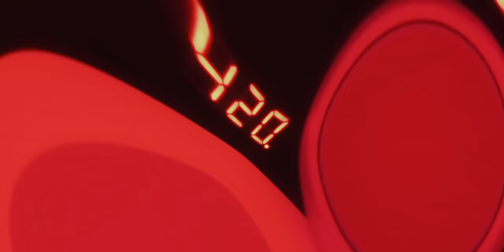L-Gante x Negro DUB x DT.Bilardo - CUMBIA MAFIA 420 (Official Video)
Cumbia Mafia 420

DT. Bilardo

Letra
Eh
L-Gante Klk
Al ritmo, compa
Vamo' los pibes
Salimo' por la carretera, sonando cumbia villera
Pa' la mafia verdadera, siempre haciendo la moneda
Yo paro con la vieja escuela, los guachine' ahora se rebelan
Bailando con la jarra llena, le cortamo' la antenta
Cómo pega cuando quema, respetamo' nuestro lema
Bandidito' me dan pena, los de abajo nunca frenan
Rompemo' todo' los esquema', lucrando con un par de nena'
Con la nave y la cadena, hago diez palo' por quincena
Okey, let's go, mami, pa' que esto suene en Miami
Lo baila como la Tami, la mojo como un tsunami
Varios quieren joderme a mí pero yo no quiero un GRAMMY
Que la cuenten como quieran, re ganada está la Jami
Parece que estoy drogado porque hablo slow
Mi sistema está lageado, demasiado flow
Ni bien me hice millonario, me compré una home
A la envidia la matamo' en el primer round
No pienso colgar los guante' hasta pega' un Rolls-Royce
Los barrio' todo' me quieren, saben cómo soy
Mucho' se hacen los rottweiler, son caniches toy
Dicen que les da nafta y están a gasoil
Yo me quedo por mi barrio porque así soy
Me esperan dentro de casa si en casa no estoy
'Toy pensando en el mañana pero vivo el hoy
Se cagan de risa todo', porque vengo y voy
Agradecido por siempre, respeto nunca me falta
Digo las cosa' de frente, las zapatilla' bien alta'
Conozco unos delincuente' que están llorando la carta
Porque lo que meno' sienten es lo que má' se remarcan
Entonce' si no sos turro, ¿para qué te hace'?
No me subestime' mucho, no me conoce'
Ustede' duermen con cuchillo, lo' aterroricé
Los guachine' quedan pillo cuando aterricé
A tu novia le caí, la piel le ericé
Las noticia' hablan de mí cosas que ni sé
Mis ñeri' siempre están ahí preparándose
Yo voy a tomarme un vino porque tengo sed
Eh
L-Gante, ¿qué e' lo que?
Cumbia pa' la mafia
La Mafilia
Contala como quiera'
El que puede, puede, pa
Maxi El Brother
El NEGRO DUB
Al rin-tin-tin
(Habla La Mafilia, mi amor)
Pa' los productore' y los cantante'
'Ta produciendo el L-Gante (Ahí nomá')
Compi, eh
Cumbia 420 pa' los negro'
De Argentina
El barrio con el barrio